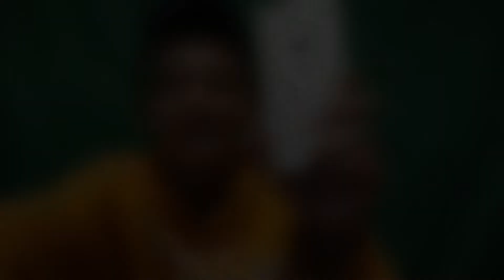Khevzkie here vs Joriel2k19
Birsikolo_zingko got my phone.

Free laptop??
Always leave a like,comment on my videos and if I see you always liking, commenting on my videos,I'll give it a laptop for free and subscribe for more great and interesting vids and never ever forget to Hit that Bell 🔔 so that u never miss another video I'll post..